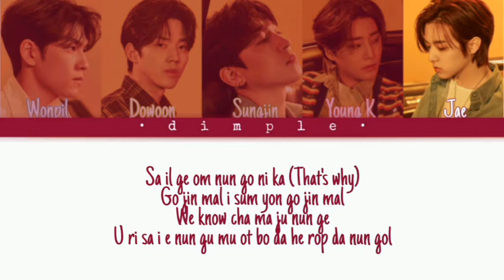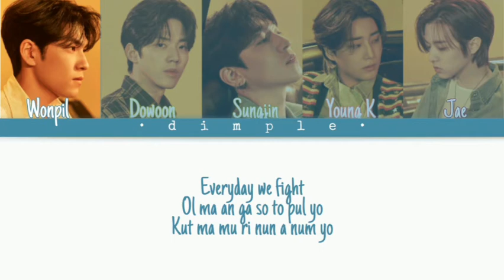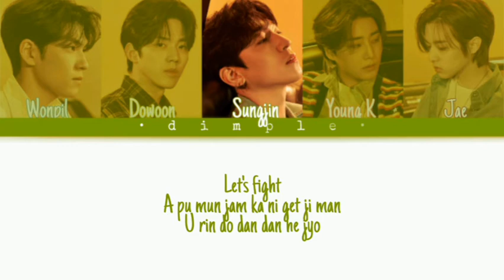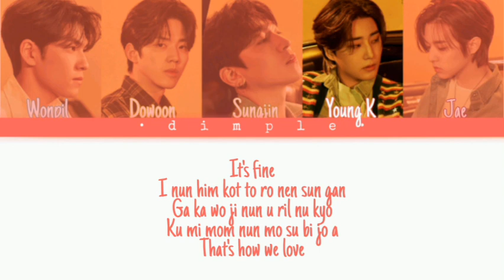DAY6 'Everyday We Fight' Color Coded Easy Lyrics